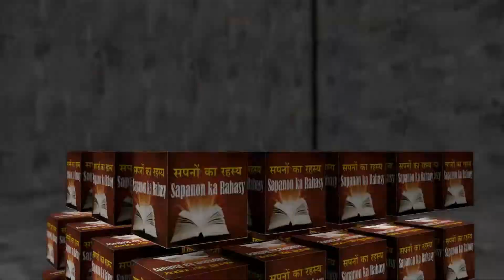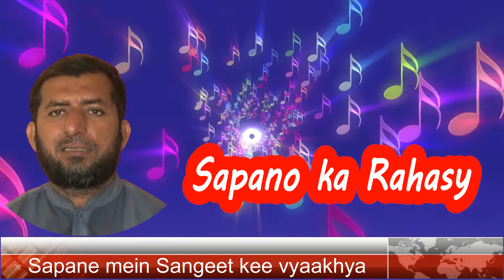सपना संगीत संगीत कार्यक्रम || sapane mein sangeet kaaryakram kee vyaakhya.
सपना संगीत संगीत कार्यक्रम
सपने में संगीत सुनें
संगीत संगीत कार्यक्रम सुनने की व्याख्या
संगीत संगीत कार्यक्रम की व्याख्या
एक सपने में एक गायक से बात कर रहे हैं
एक गायक के साथ लड़ना
एक सपने में गायक से बात कर रहे हैं
एक सपने में एक बच्ची को देखकर
सपने में संगीत संगीत कार्यक्रम के संगीत कार्यक्रम को सुनो
सपने में गायक को देखने का क्या अर्थ है?
सपने में गायक की व्याख्या क्या है?
सपने में संगीत संगीत कार्यक्रम सुनें
सपने में संगीत की आवाज़ की व्याख्या
सपने में गाने सुनना
सपने में गीत सुनो
sapana sangeet sangeet kaaryakram
sapane mein sangeet sunen
sangeet sangeet kaaryakram sunane kee vyaakhya
sangeet sangeet kaaryakram kee vyaakhya
ek sapane mein ek gaayak se baat kar rahe hain
ek gaayak ke saath ladana
ek sapane mein gaayak se baat kar rahe hain
ek sapane mein ek bachchee ko dekhakar
sapane mein sangeet sangeet kaaryakram ke sangeet kaaryakram ko suno
sapane mein gaayak ko dekhane ka kya arth hai?
sapane mein gaayak kee vyaakhya kya hai?
sapane mein sangeet sangeet kaaryakram sunen
sapane mein sangeet kee aavaaz kee vyaakhya
sapane mein gaane sunana
sapane mein geet suno

khawab mein music concert dekhna
khawab mein music ki aawaz sunna
khawab mein music concert ki aawaz suneney ki tabeer

Dream music concert
Listen to music in the dream
Interpretation of music concert listening
Interpretation of music concert
Talking to a singer in a dream
Fighting with a singer
Talking to the singer in a dream
Seeing a baby girl in a dream
Listen to the concert of music concert in the dream
Dream music concert
What is the meaning of watching a singer in the dream?
What is the interpretation of a singer in the dream?
Listen to the music concert in the dream
The interpretation of the sound of music in the dream
Listening to songs in dreams
Listen to the song in the dream

ड्रीम संगीत कन्सर्ट
सपनामा संगीत सुन्नुहोस्
संगीत कन्सर्टको व्याख्या
संगीत कन्सर्टको व्याख्या
सपनामा गायकसँग कुरा गर्दै
एक गायक संग लडाइँ
एक सपना मा एक केटी केटी को हेरविचार गर्दै
सपनामा संगीत कन्सर्टको कन्सर्ट सुन्नुहोस्
संगीत कन्सर्टको व्याख्या
ड्रीम संगीत कन्सर्ट
सपनामा गायक हेर्न को अर्थ के हो?
सपनामा गायकको व्याख्या के हो?
सपनामा संगीत कन्सर्ट सुन्नुहोस्
सपनामा संगीतको आवाजको व्याख्या
सपनाहरूमा गीतहरू सुन्नुहोस्
सपनामा गीत सुन्नुहोस्
Ḍrīma saṅgīta kansarṭa
sapanāmā saṅgīta sunnuhōs
saṅgīta kansarṭakō vyākhyā
saṅgīta kansarṭakō vyākhyā
sapanāmā gāyakasam̐ga kurā gardai
ēka gāyaka saṅga laḍā'im̐
ēka sapanā mā ēka kēṭī kēṭī kō hēravicāra gardai
sapanāmā saṅgīta kansarṭakō kansarṭa sunnuhōs
saṅgīta kansarṭakō vyākhyā
ḍrīma saṅgīta kansarṭa
sapanāmā gāyaka hērna kō artha kē hō?
Sapanāmā gāyakakō vyākhyā kē hō?
Sapanāmā saṅgīta kansarṭa sunnuhōs
sapanāmā saṅgītakō āvājakō vyākhyā
sapanāharūmā gītaharū sunnuhōs
sapanāmā gīta sunnuhōs
जीवन में
हर कोई
सपना देखता है
और हर कोई चाहता है
 वर्तनी की व्याख्या निर्धारित करें
यही कारण है कि हमने इस चैनल को बनाया है
ताकि आप अपने सपने की व्याख्या समय पर प्राप्त कर सकें
हमारे साथ जुड़ा रहने के लिए कृपया हमारे चैनल की सदस्यता लें
jeevan mein
har koee
sapana dekhata hai
aur har koee chaahata hai
 vartanee kee vyaakhya nirdhaarit karen
yahee kaaran hai ki hamane is chainal ko banaaya hai
taaki aap apane sapane kee vyaakhya samay par praapt kar saken
hamaare saath juda rahane ke lie krpaya hamaare chainal kee sadasyata len

ceyyuka
in life
Dreams
And everybody wishes
 Determine the interpretation of the spell
That's why we've made this channel
So that you can get the interpretation of your dream timely